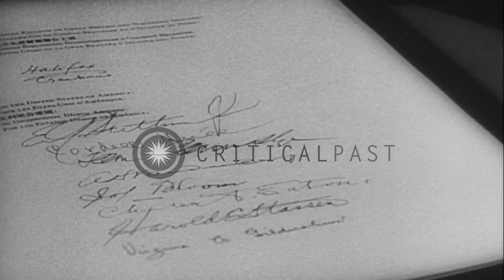James F Byrnes sworn in as the Secretary of States before US President Truman and...HD Stock Footage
James F Byrnes sworn in as the Secretary of States before US President Truman and Cabinet members in the United States.

James F Byrnes being appointed as the new Secretary of State in the United States. James Francis Byrnes sworn in as the Secretary of States before US President Harry S Truman and members of Congress and Cabinet. Former President Franklin D Roosevelt greets Byrnes. Former Secretary Edward Reilly Stettinius beng appointed as the US Ambassador to the United Nations congratulates new secretary. Former Secretary, Cordell Hull signs new World Security Charter. Location: United States. Date:  1945.

57,000+ broadcast-quality historic clips for immediate download.